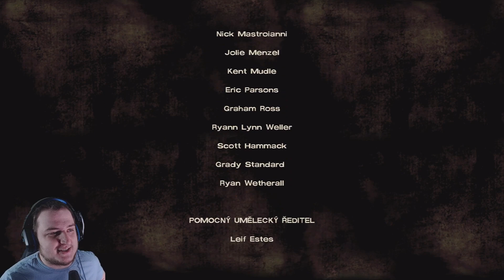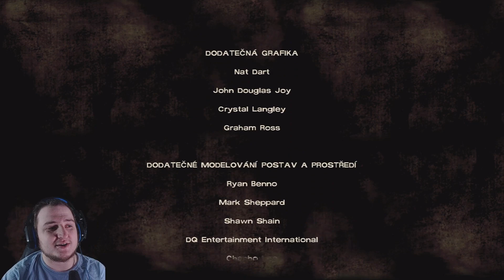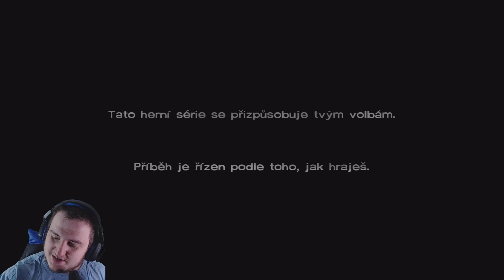WALKING DEAD 1 Sezona 9.díl- Tísíce chodců?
Steam Profil: HetzerCZ
Nyní i členství je zapnuto, tak pokud chcete, můžete kliknout na tlačítko připojit se.